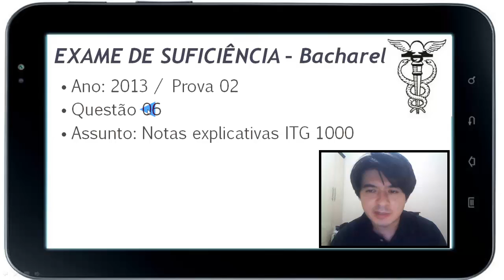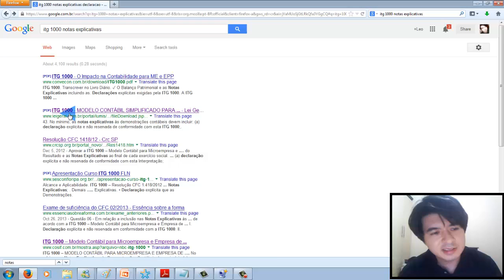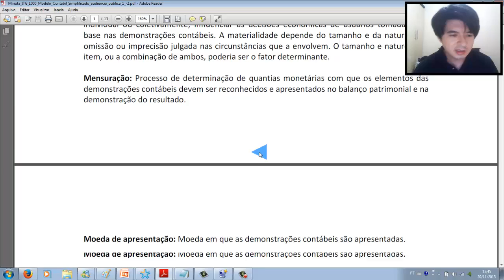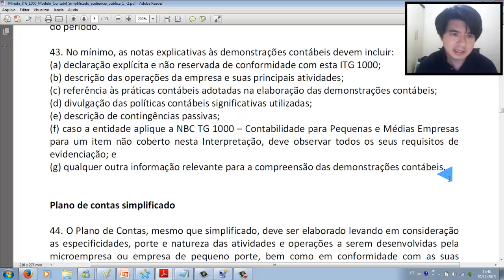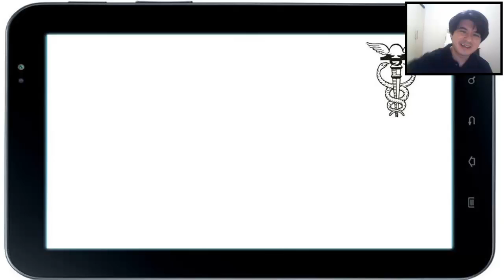EXAME DE SUFICIÊNCIA Bacharel 2013 prova 2 Questão 06 - notas explicativas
Em relação a inclusão nas Notas Explicativas às Dem
onstrações Contábeis,
aponte os itens abaixo, de acordo com a ITG 1000 --
Modelo Contábil para
Microempresa e Empresa de Pequeno Porte, que devem,
obrigatoriamente,
constar nas Notas Explicativas e, em seguida, assin
ale a opção
CORRETA
I.
Declaração explícita e não reservada em conformidad
e com a ITG 1000.
II.
Descrição resumida das operações da entidade e suas
principais
atividades.
III.
Referência às principais práticas contábeis adotada
s na elaboração das
demonstrações contábeis.
IV.
Descrição resumida das políticas contábeis signific
ativas utilizadas pela
entidade.
Esta(ão) certo(s) o(s) item(ns):
a)
I e II, apenas.
b)
I, II, III e IV.
c)
II e III, apenas.
d)
III, apenas.

GABARITO B